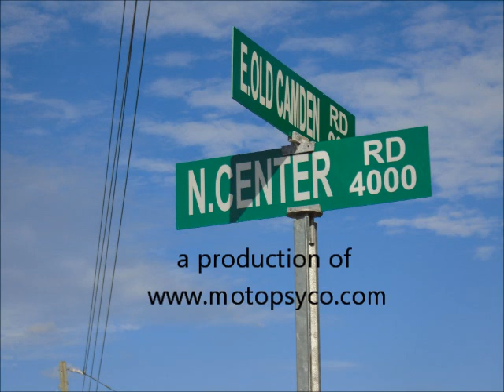Center Road From End to End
Twas a beautiful November Sunday afternoon here in eastern S.C. Decided to make a video of a great little riding road to share with all my friends and everyone else.